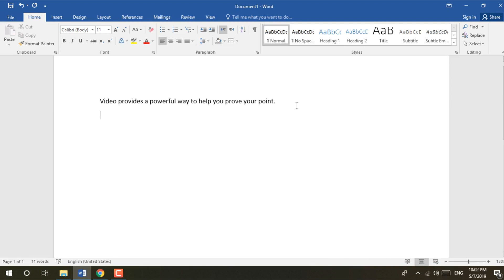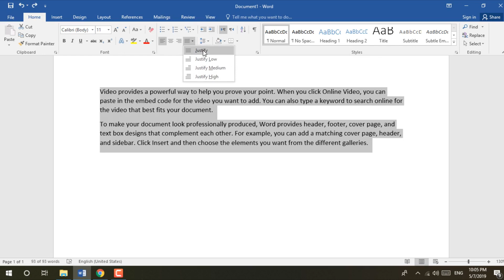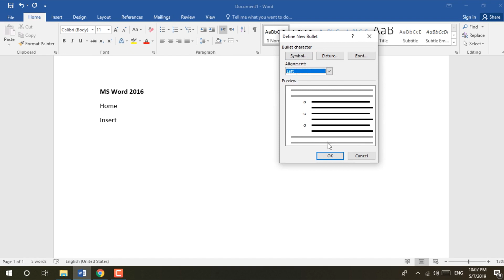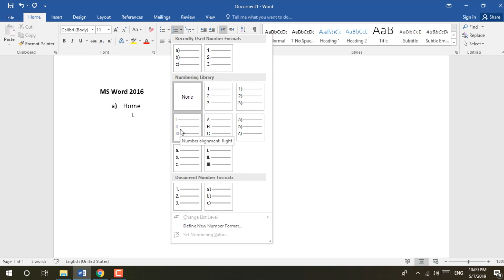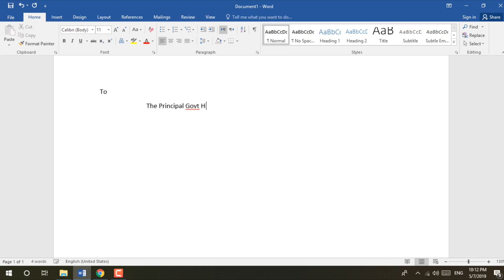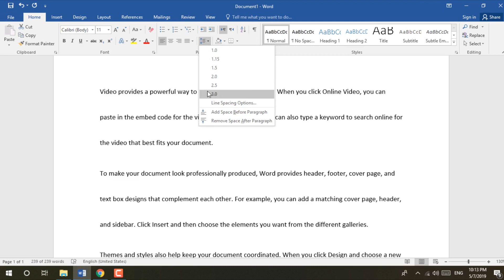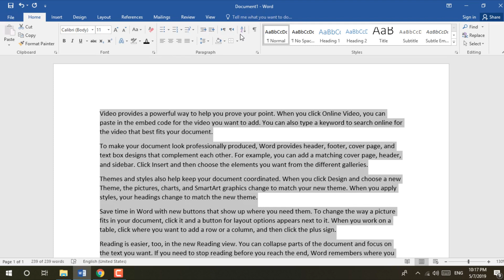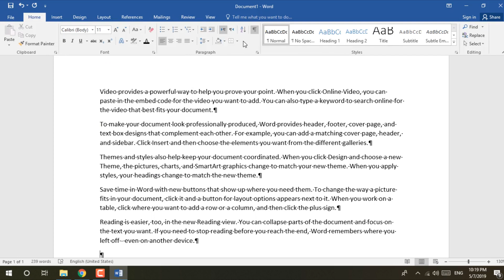Microsoft Word 2016 - Full Tutorial for Beginners- Class-3 Paragraph in Pashto(Afridi)